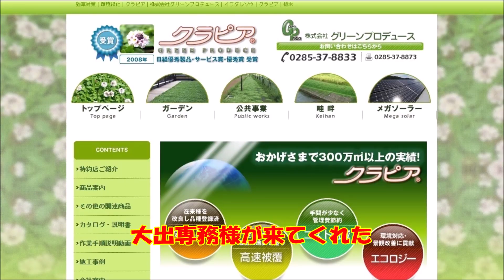クラピアK7の葉色の濃さを生産元と観察する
クラピアK7の特徴として他の品種より葉の色が濃いと言うのがあります、秋になって気温が下がってくるとその違いは如実でした、クラピアの総生産元である「グリーンプロデュース」の大出専務と観察している様子です。

動画で紹介しているクラピアＫ７は新品種のため、購入はアフターフォローが万全な販売店（ミドリス）をお勧めします

緑の温もりを感じる庭づくり～北限のクラピア～、寒い地方でも育つグランドカバープランツと猫の生育記録です（楽天ブログ）
クラピアーシング健康法～北限のクラピア～、アーシングプランツ「クラピア」を使用した健康法を紹介します（Amebaブログ）

※ クラピア ® は、株式会社グリーンプロデュースの登録商標です。
※ ミドリス ® は、ミドリス株式会社の登録商標です。
※ アーシング ®（Earthing）は、株式会社アーシングジャパンの登録商標です。
※ 動画のBGMは甘茶の音楽工房様が制作された楽曲を使用しています。
※ 挿入イラストはかわいいフリー素材集いらすとや様を利用しています。